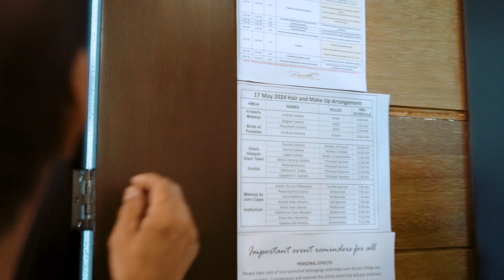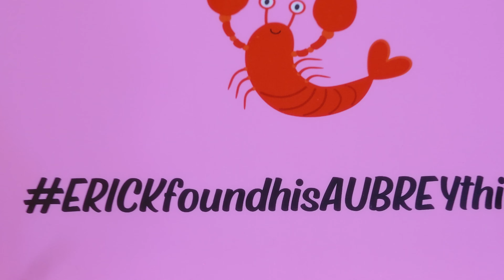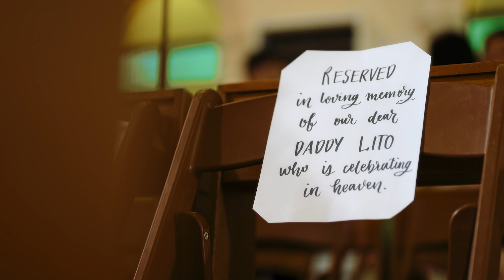The Wedding of Erick and Aubrey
Mudi and Moki, their adorable fur babies, made the cutest entrance walking down the aisle before Aubrey. 🐶

Erick and Aubrey receiving moments during ceremony were full of quirky vibes and cute interactions, perfectly showing their unique story. The whole day was exactly the kind of celebration they all dream of!

Congratulations Erick and Aubrey! ♡

Video | Our Story Films
Photo | Randolf Evan
HMUA | Kristel Rodil
Gown | Ivory and White Bridal
Location | Bella Rosa Gardens